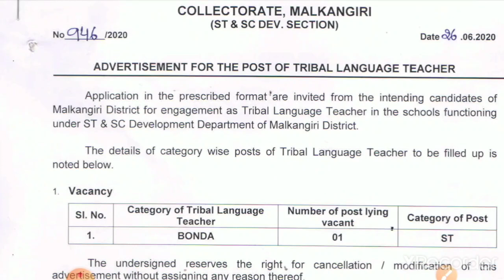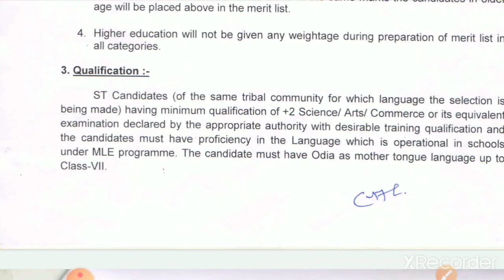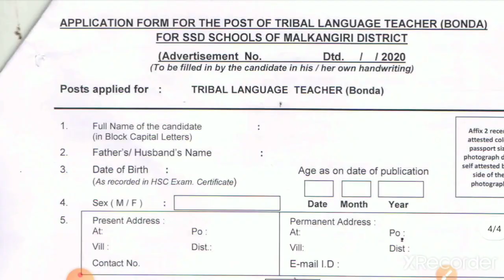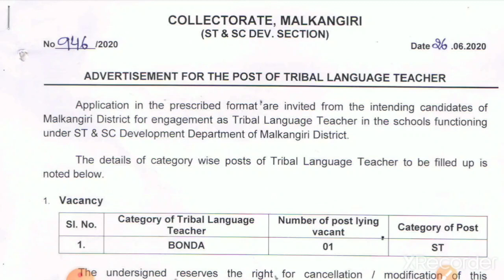ଓଡ଼ିଶା ଶିକ୍ଷକ ନିଯୁକ୍ତି 2020||odisha teacher recruitment 2020||odisha teacher vacancies 2020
Vidya alaya

Oavs reasoning